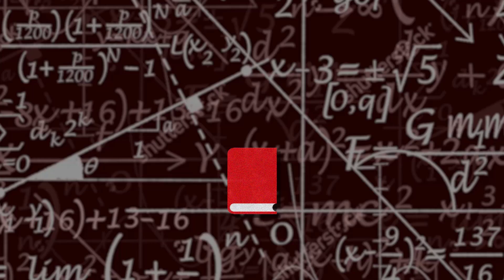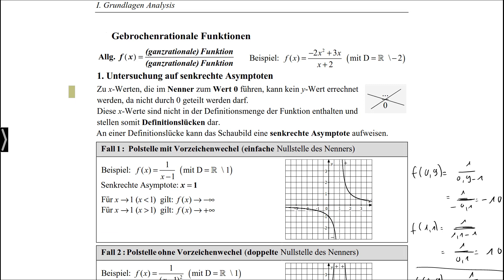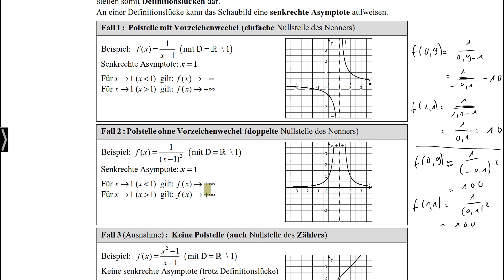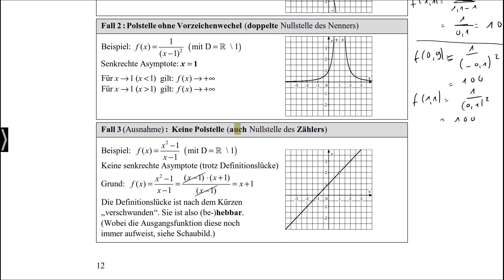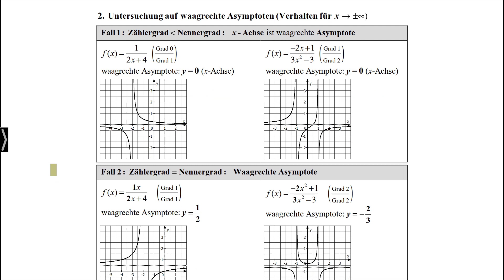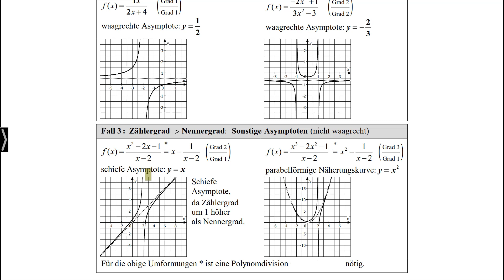Abiturvorbereitung Mathematik: Analysis - Gebrochenrationale Funktionen - Stefan Rosner